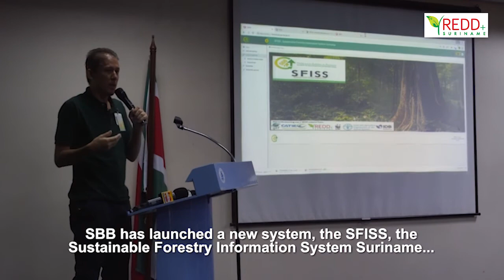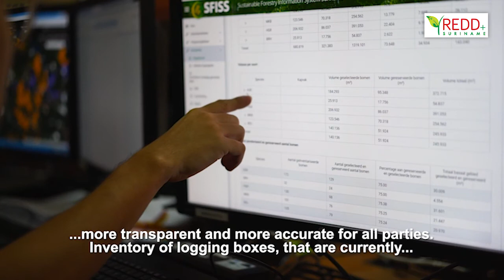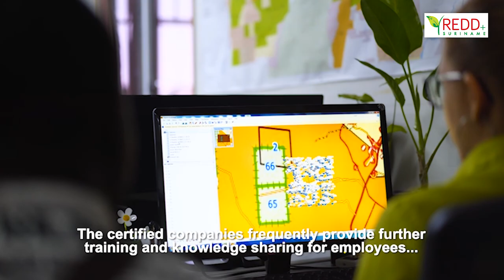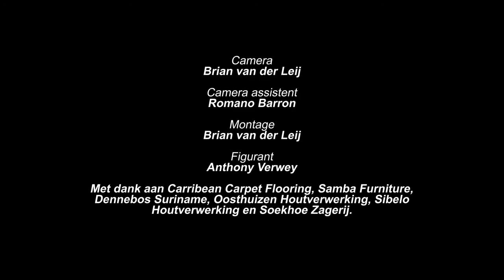00 Aflevering 5 Controle Mechanisme